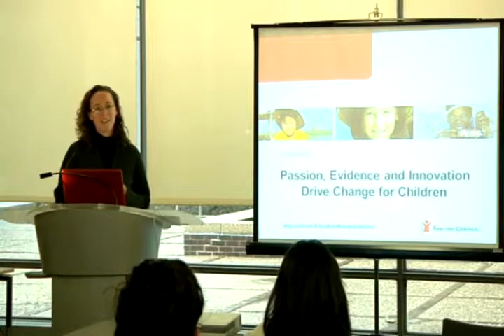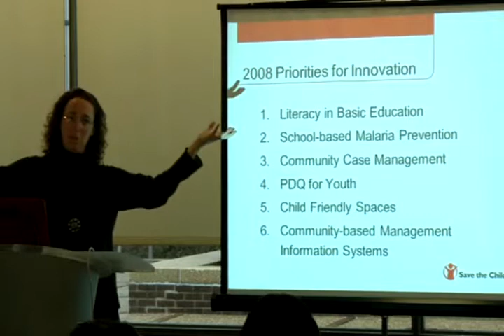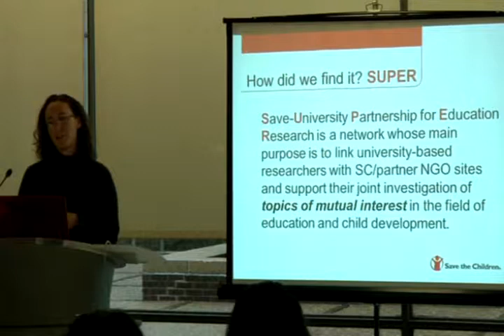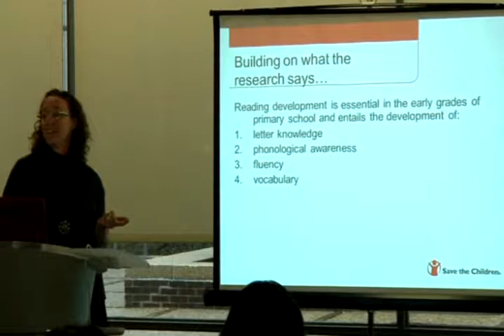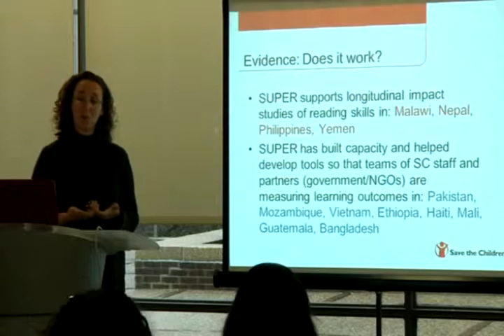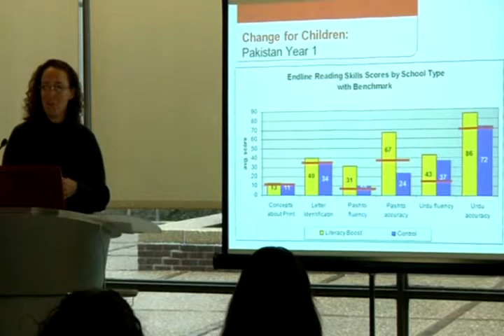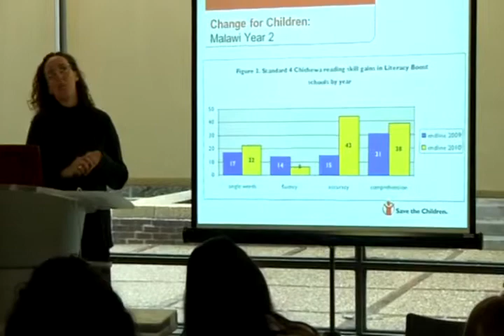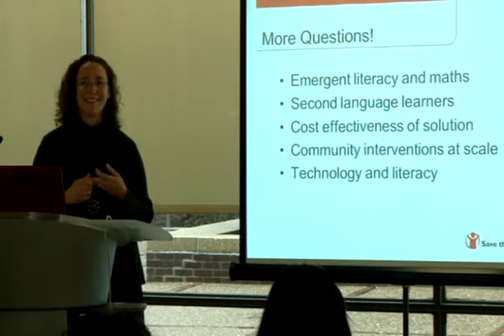IEDP LECUTRE SERIES: Amy Jo Dowd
Passion, Evidence and Innovation Drive Change for Children
Spring 2011